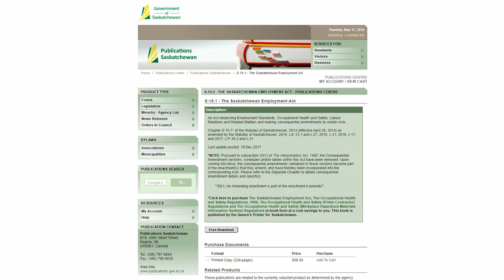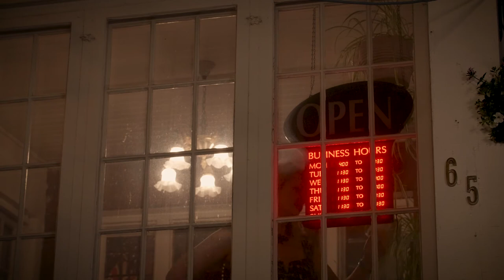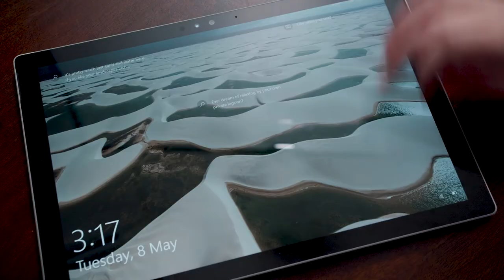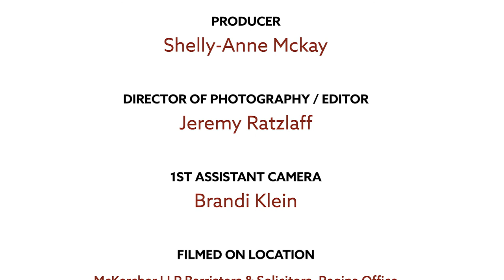Service Hospitality TV Presents: Harassment in the Workplace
It’s real. It’s happening.  And it’s up to employers to prevent it.

A conservative estimate says that between 75% – 90% of all workplace sexual harassment incidents go unreported.  And that is only one kind of harassment.  Other types are often unreported as well.

Join Lisa and Laura’s morning coffee chat about the increased attention about harassment, the potential consequences for employers, and what needs to be done to change this trend.

Everyone has a responsibility to stop harassment in the workplace, but the commitment has to start from the top.  Like all things in health and safety, without senior leadership commitment to prevention, this danger will continue to exist in the workplace.